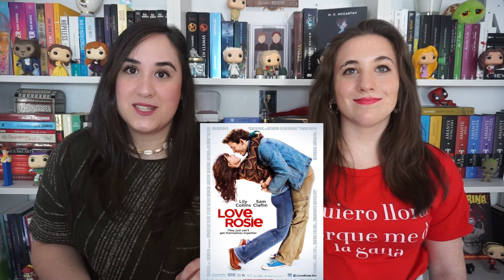8 PELÍCULAS ROMÁNTICAS QUE NO TE PUEDES PERDER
¡Hooooola bueeenasss!
Estáis en un nuevo vídeo de Amantes Literarias. Aquí os dejamos un vídeo
¡Besos y gracias por confiar en nosotras!

Canal secundario:
“Amante Viajera”

MI LIBRO:
“Al otro lado” de M. C. MCCARTHY